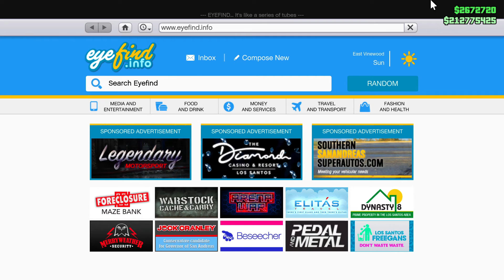AM MERS CU KARTURILE NOI PE CHILAD!! GTA 5 ONLINE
►Salut si bine te-am gasit pe canalul meu. Astazi am pregatit un clip FOARTE SPECIAL, un CLIP in care ne jucam  GTA.
💸SUSTINERE💸
Social*aici dai de mine*
►Discord Personal-madalin07#5572